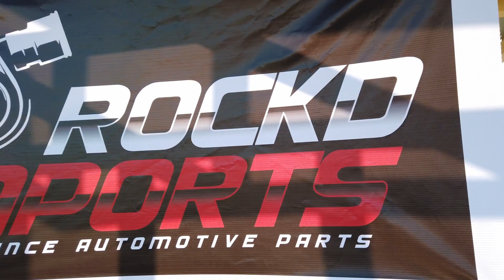Night Slalom Cabanatuan city Test Run